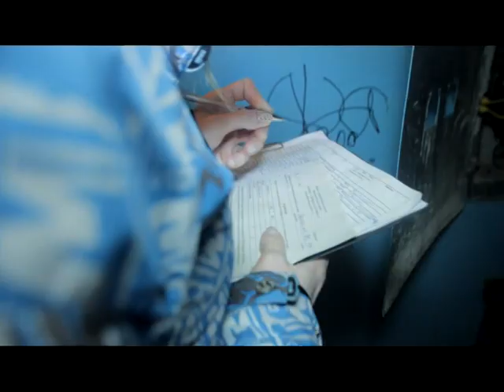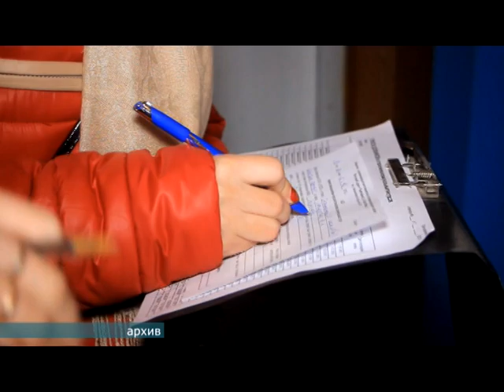Около пяти тысяч собственников имеют долги по коммунальным услугам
Сотрудники Управления жилищного хозяйства продолжают отключать коммунальные услуги злостным неплательщикам. К жестким мерам организация приступила в начале декабря. И как утверждают в УЖХ эти действия уже принесли свои плоды.